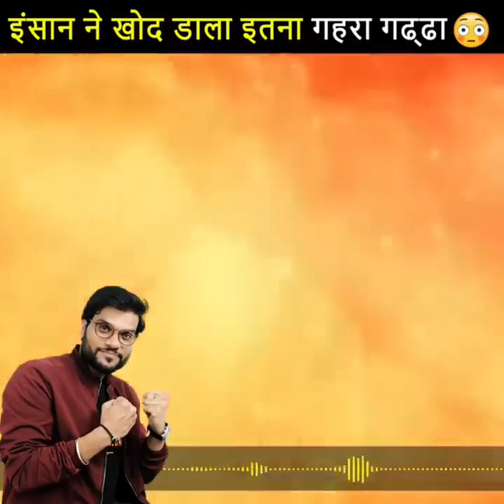मनी हेसट के प्रोफ़ेसर के राज 😱😲 | money heist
In today's video, you have been told about the following things. 1. Secrets of the Professor of Money Hessate. money heist professor| 2. Look at this, thoughts of suicide will never come. 3.China can do anything to create an image. 4. Know the 4 bitter rules of life, you will always be happy, see otherwise you will repent 5. Such a deep pit that man dug it. ? आज के इस वीडियो में आपको नीचे दी गई बातो के बारे में बताया गया है | १.मनी हेसट के प्रोफ़ेसर के राज 😱😲 | money heist professor| 2 .ये देखलो कभी नहीं आएंगे आत्महत्या के विचार 🔥🔥 ३.चीन इमेज बनाने के लिए कुछ भी कर सकता है😱🔥 ४.जिंदगी के 4 कड़वे नियम जानलो हमेशा खुश रहोगे 😱, देखलो वरना पछताओगे ५.इतना गहरा गठ्ठा 😱 वो भी इंसान ने खोद डाला | 😲